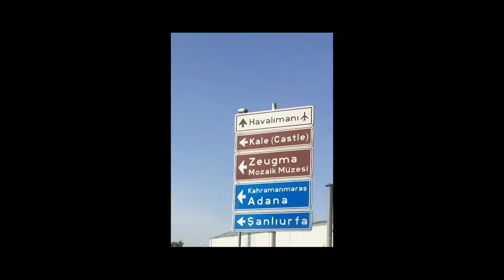Uğurlugiller 2019 family road trip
spor kampı ve eskrim Türkiye şampiyonası finali için ailece yaptığımız yolun videosu dur.